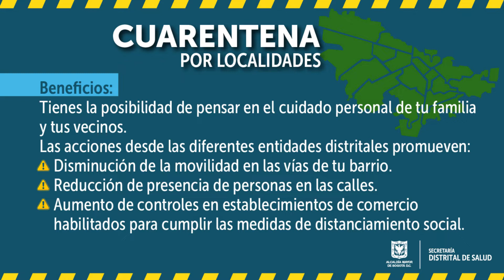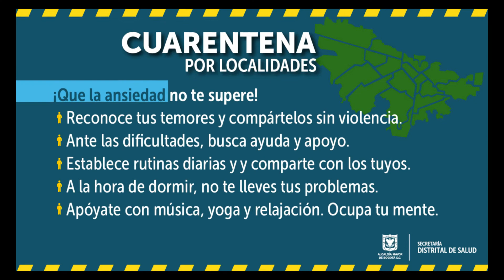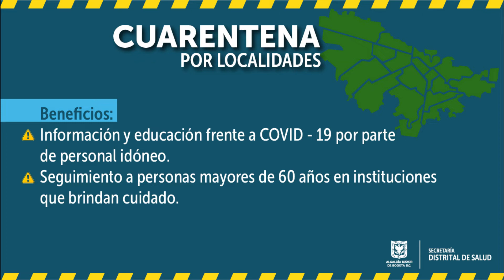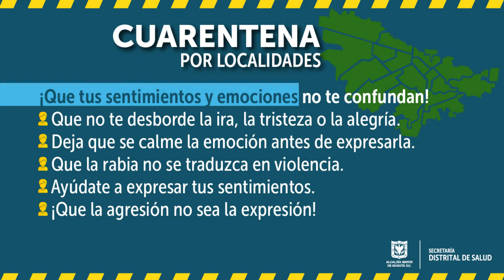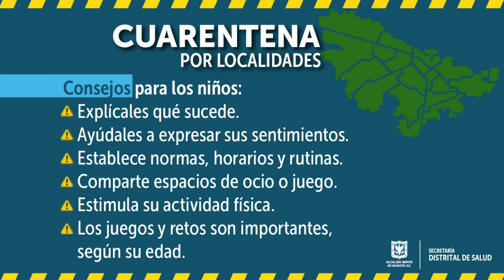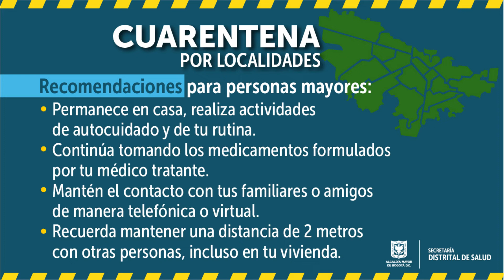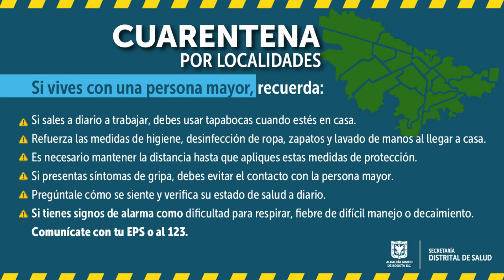La cuarentena en las localidades de Bogotá DC